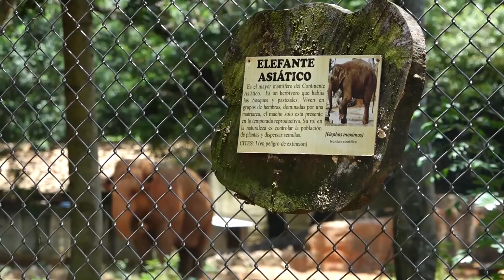40 años (y una vida) en el zoológico - ÚH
Don Ta’ito y Maia son unos amigos poco convencionales, cuya amistad perdura desde hace más de 40 años.

Ta'ito, que es el cuidador de Maia, con 60 años cumplidos nos cuenta su historia de vida, que marcó un antes y un después en su vida y en la de la elefanta de cuatro décadas.